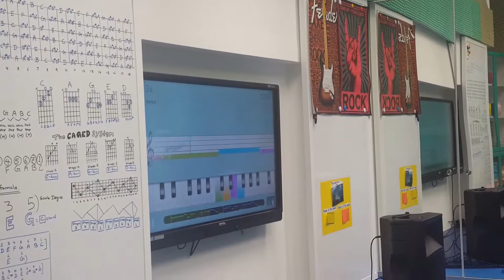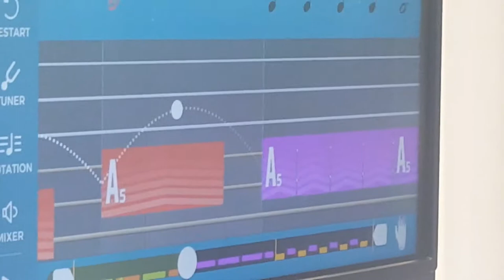Dalton School Tyson VIDEO